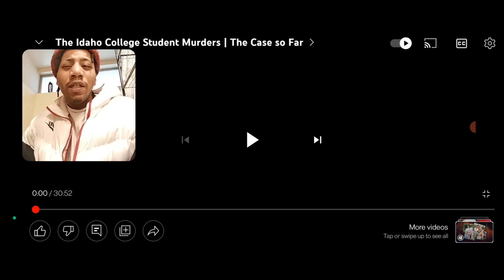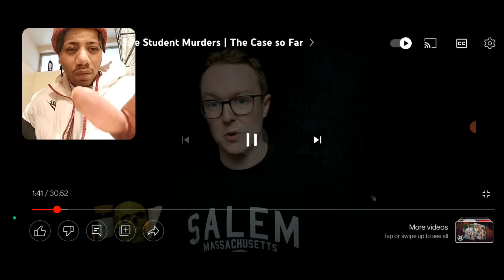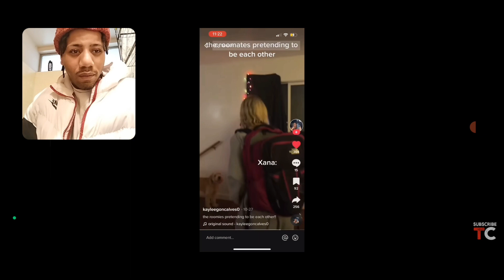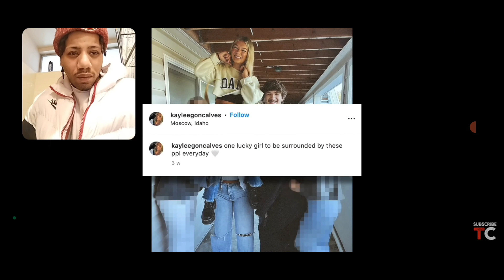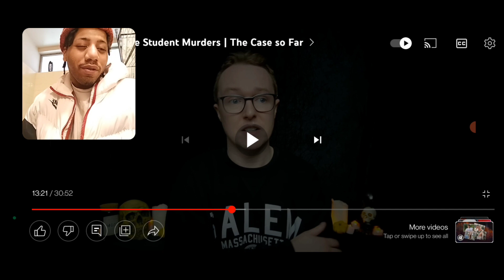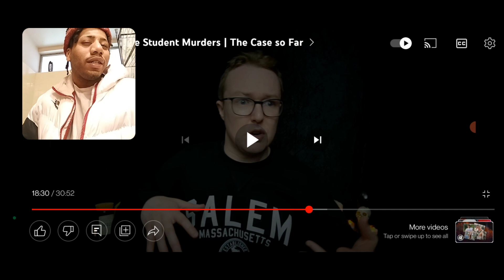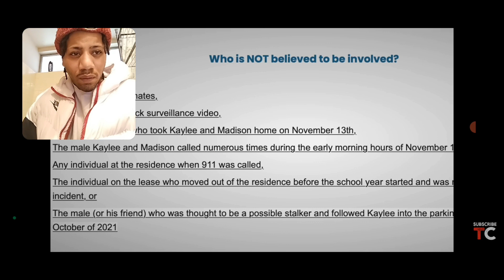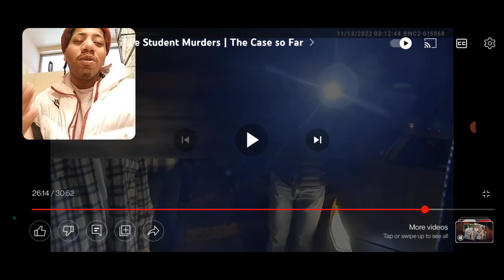The Idaho Student Murders Reaction